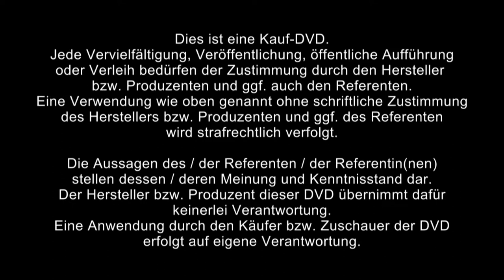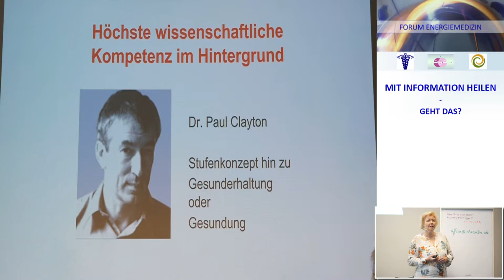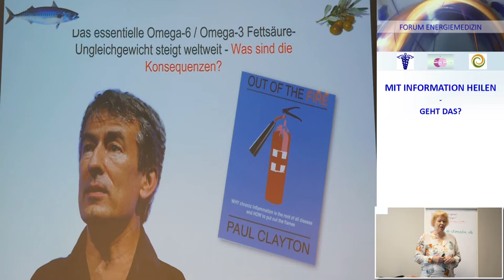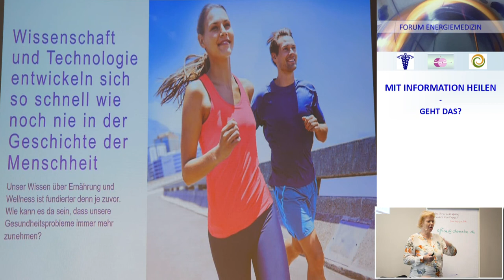Vortrags-Ausschnitt | Ernährung | Nahrung fürs Gehirn | Jutta Bulcke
- Jetzt den preisgekrönten Kinofilm Wunder der Lebenskraft online ansehen! Zur DVD dieses Vortrags

Jutta Bulcke spricht in diesem Vortrag über:

Dr. Paul Clayton, wissenschaftliche Kompetenz zum Thema.
Das essentielle Omega 6-/Omega 3-Ungleichgewicht steigt weltweit - was sind die Konsequenzen?
Wissenschaft und Technologie entwickeln sich so schnell wie noch nie in der Geschichte der Menschheit.
Gesundheitstrend seit 1950.
Vergleichbilder von Chakrenaktivität und Aurafeld.
Stress und seine Folgen.
Hochwertiger Saffranextrakt für Ängst, Angstzustände und depressive Symptome.
Wir bestehen aus 100 Billionen Zellen, die ständig erneuert werden.
Oxidative Stabilität verschiedener Produkte.
Die Wirkung Omega 6-reicher Ernährung auf das Körpergewebe.
Sind Sie gefährdet?
Berechnung von Ernährungsindikatoren:
Fettsäuren-Profilwert.
Omega-3-Niveau.
Omega-6-/Omega-3-Balance.
Arachidonsäure Bildungseffizienz.
Gesättigtes Fett / Omega-3-Balance.
Umgeben zu sein von wachen und fröhlichen Menschen? EPA-Mangel, DHA-Mangel.
Generation größer 20:1.
DHA und der Einfluß auf die Augen und das Gehirn.
Der Einfluss von Blaulicht auf die Augen.
Buttersäure im Darm.

Über Jutta Bulcke:

Unternehmerin bei Institut für Persönlichkeitsentfaltung